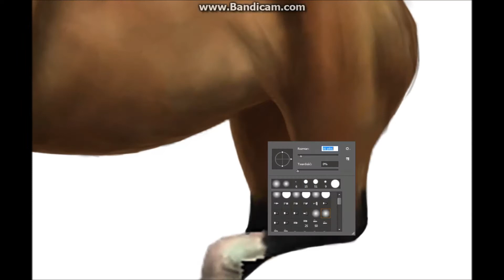SSO Edit #3-Walk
Hi!
Welcome to my next video! This time I was editting my welsh pony.